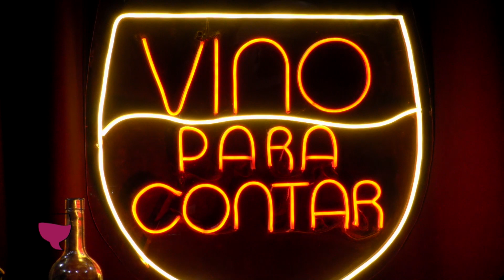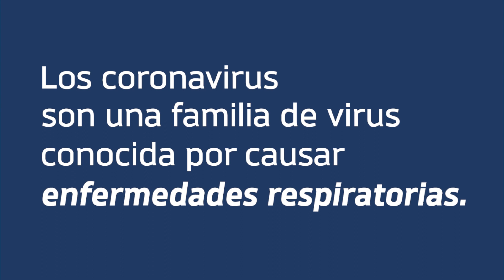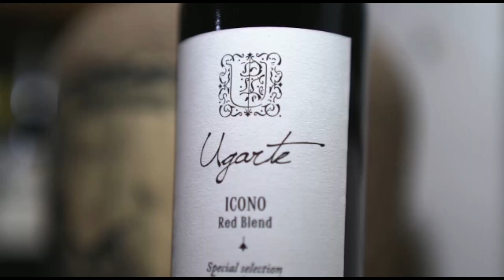Columna de educación de Luis Garces (docente-investigador UNSJ) y "Tik Tok" por sanjuaninos.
VINO PARA CONTAR”  con Gustavo Martínez en la conducción, en la co-conducción y producción general Mauricio Lucero y la participación de Myriam Pérez, todos los sábados a las 21:00hs por Telesol. El programa que le dio otra impronta a la tv sanjuanina!..

“VINO PARA CONTAR”:  es un ciclo televisivo donde se visibiliza a través de un formato innovador lo más relevante de la vida cultural, social y política de la provincia de San Juan.